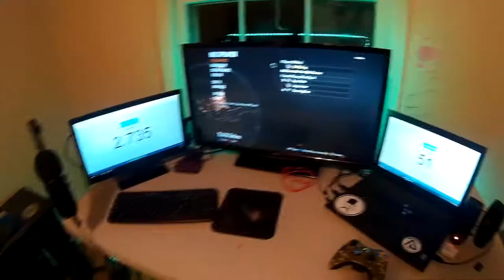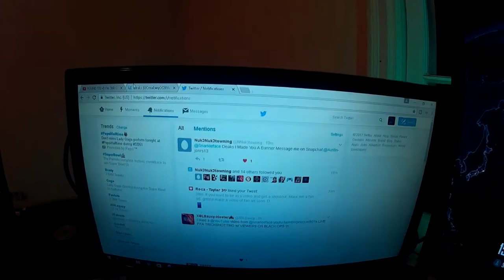2017 GAMING SETUP!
► How often do you stream?
I try to stream almost everyday

►Who's your favorite YouTuber?
My favorite YouTuber isFaZe Rain

►What's your highest round?
My highest round is 74 on Der Eisendrache

That'd be fine with me

I am in 9th grade

►What's your favorite map?
my favorite map is probably Der Eisendrache